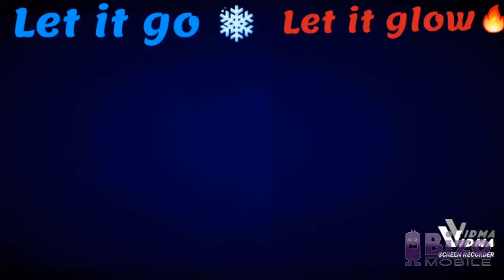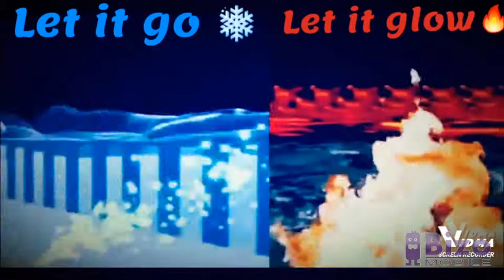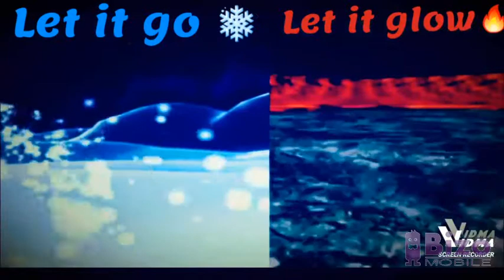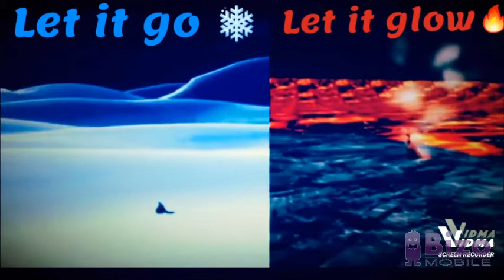go it let ❄vs glow it let 🔥( revesed ) let it go ❄vs let it glow🔥